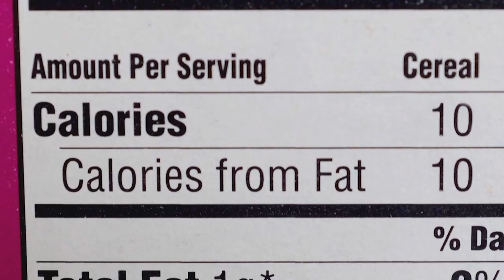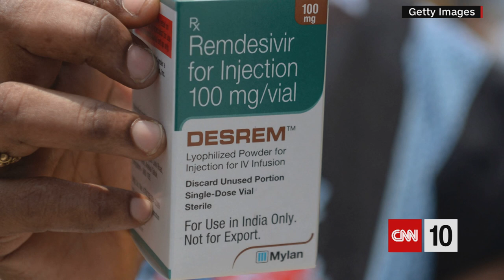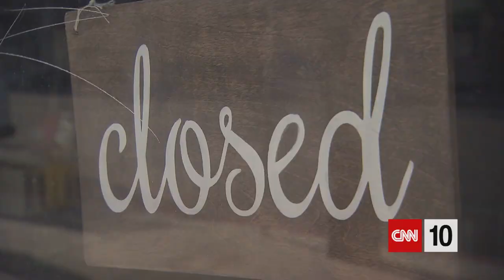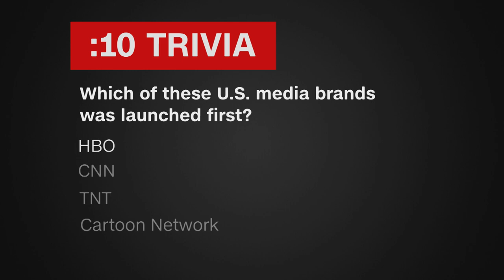The Eventual Return To Normalcy | May 19, 2021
The eventual return of normalcy is today's first topic: How could it be a challenging transition for those who've become used to relative isolation? We're explaining how a major media deal reflects changes in the industry. And we're reporting on an exotic car manufacturer's decision to offer only hybrids in the years ahead.